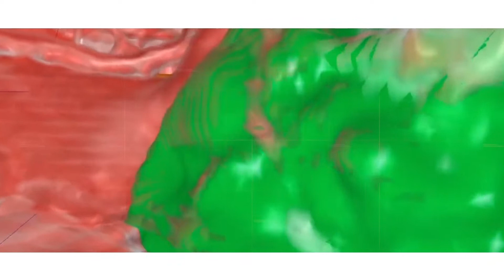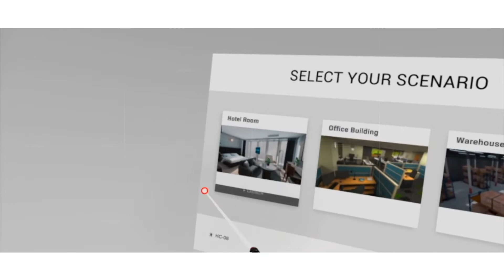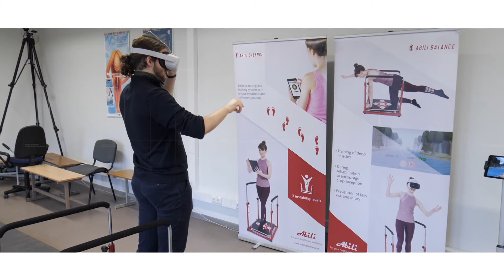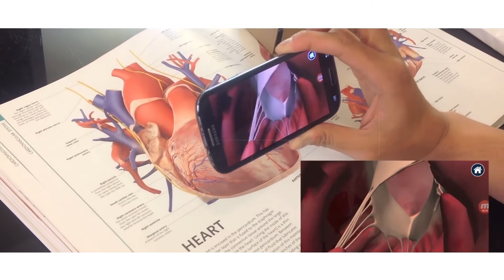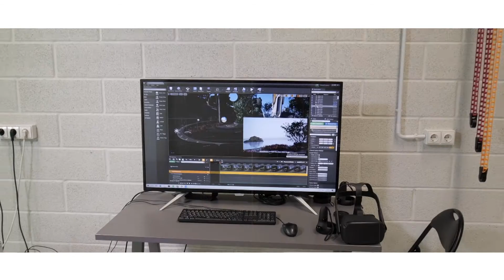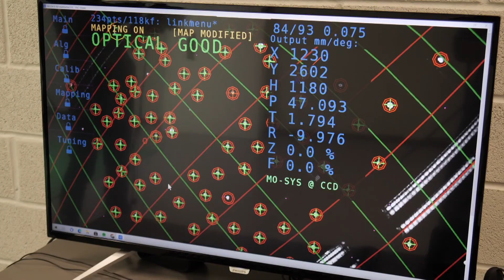Ar greitai visi gyvensime virtualioje realybėje?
Mokslo populiarinimo TV laida „Mokslo ritmu“ (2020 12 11)